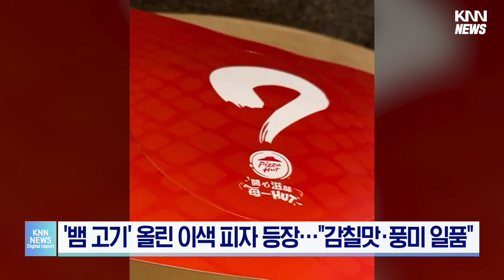뱀 고기 피자 등장? 이색 피자 홍보에 '시끌'